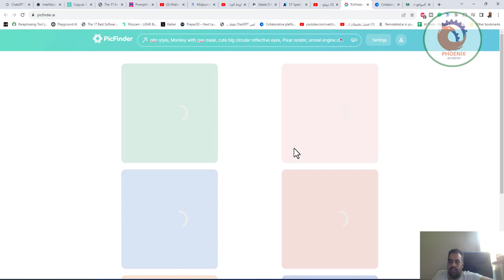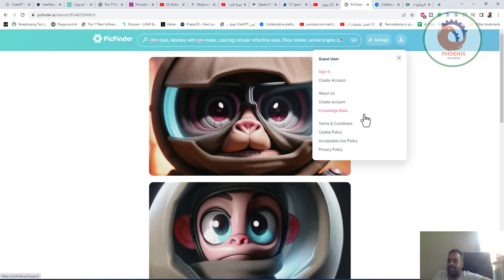موقع مجاني للتصميم بالذكاء الاصطناعي بديل للميدجيرني picfinder ai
❤️ روابط التواصل
✅ انستجرام